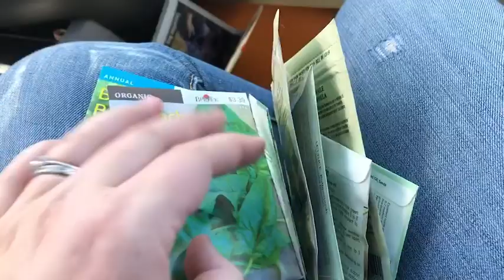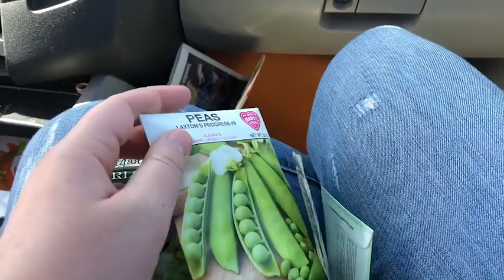Maine Gardening Has Begun!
Farm chores and planting seasoning has begun in Maine.  Gardening today has exhausted me!  Here’s to the new season!